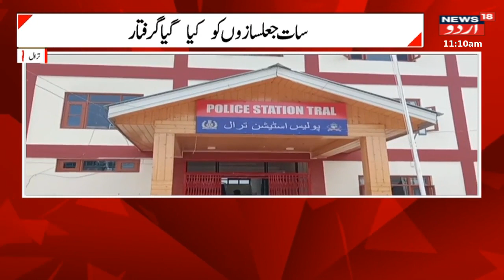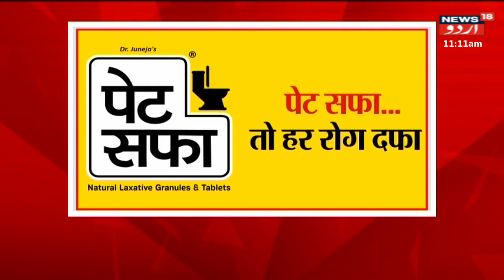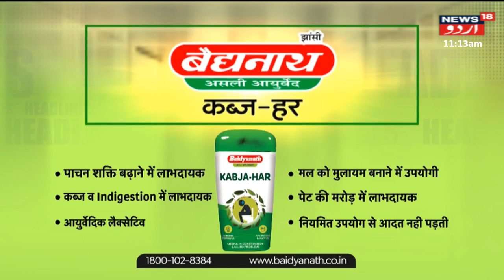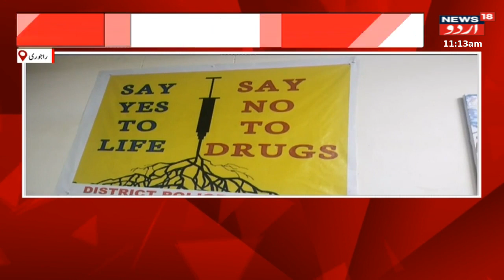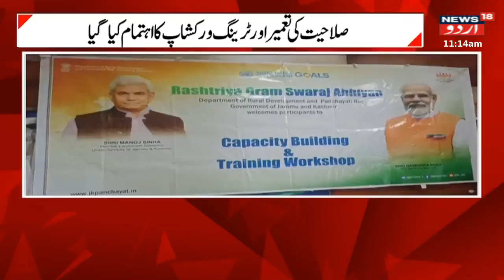Kashmir News :ترال پولیس کی کارروائی سات افرادگرفتار، طلباء کوجعلی کاغزات کر رہےتھےفراہم |News18Urdu